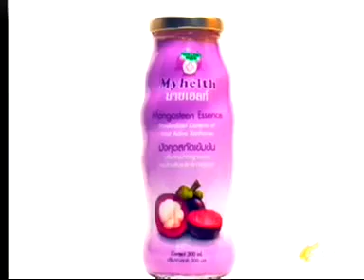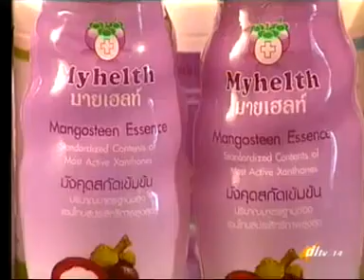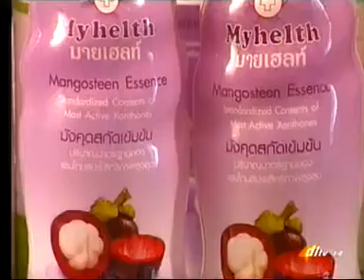สัมภาษณ์ ศ.ดร.พิเชษฐ์ วิริยะจิตรา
หรือ โทร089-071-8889 คุณ อานนท์
รายการ morning talk สัมภาษณ์ ศ.ดร.พิเชษฐ์ วิริยะจิตรา ผู้คิดค้น สารสกัดGM1จากมังคุด สูตร Operation BIM
ที่มีสรรพคุณสูงสุดคือ
1 ฆ่าเชื้อแบคทรีเรียได้เทียบเท่ายาปฏิชีวนะ­ราคาแพง
2 ต้านการอักเสบได้ โดยมรประสิทธิภาพสูงกว่าแอสไพริน 3 เท่า
3 ระงับการปวด และลดอาการแพ้
4 ต้านอนุมูลอิสระ ช่วยป้องกันการเกิดโรคหัวใจ ซึ่งเกิดจาก LDL Cholesterol Oxidation
5 ฆ่าเซลล์มะเร็งเต้านม มะเร็งในเม็ดเลือด มะเร็งตับ มะเร็งไต มะเร็งทางเดินอาหาร มะเร็งปอด และอื่น ๆ ทั่วร่างกาย (ในหลอดทดลอง)
6 ระงับการเจริญเติบโตของเชื้อวัณโรค (ในหลอดทดลอง)
7 ระงับการเจริญเติบโตของเชื้อ HIV (ในหลอดทดลอง)
8 เพิ่มความสามารถของเม็ดเลือดขาวในการขจัดส­ิ่งแปลกปลอมและเชื้อโรค เชื้อแบคทรีเรีย และเชื้อไวรัส
9 ระงับกรเสี่อมสลายของกระดูกอ่อน และสร้างมวลกระดูก
10 ปรับระดับภูมิคุมกันให้สมดุล
เอกสารอ้างอิง ( 1 ) J.Nat.Pod., 50, pp474-8, 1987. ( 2 ) J.Sci.Soc.Thailand, 12, pp239-42, 1986 ( 3 ) M.Sc.
( Pharmacology ) Thesis, ( Achara Chaikeo ), Chiang Mai Univ., 1988 ( 4 ) Free Rad. Res., 23, 174-84, 1995 ( 5 ) M. Sc.
( Nursing ) Thesis, (Watanee Panchinda), Mahidol Univ., 1992